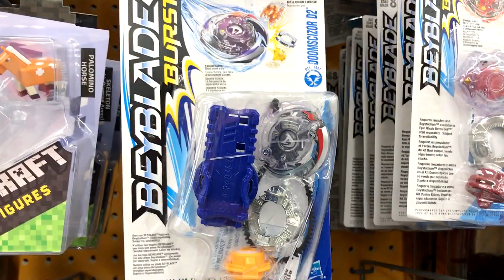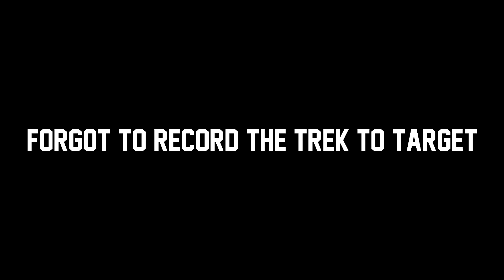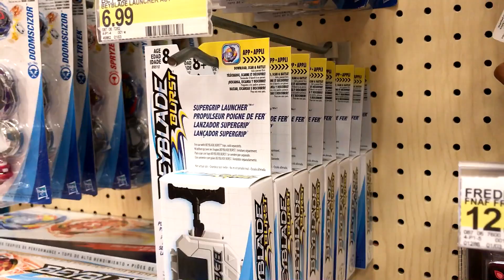BURST BEYHUNTING SUCCESS! || +New Camera??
FINALLY I've found some of Hasbro's second wave of Beys! And I got an Iphone 7+ so... tell me how it is

-Roli MC (outro)
-Made Monster (intro)
Made Monster